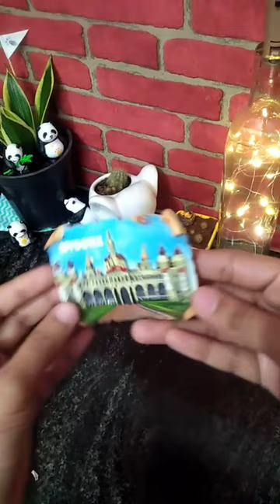Maysore Palace Fridge Magnet